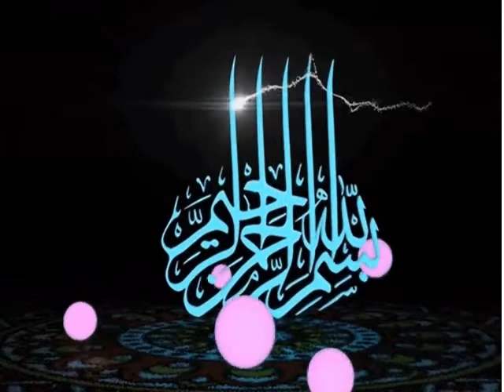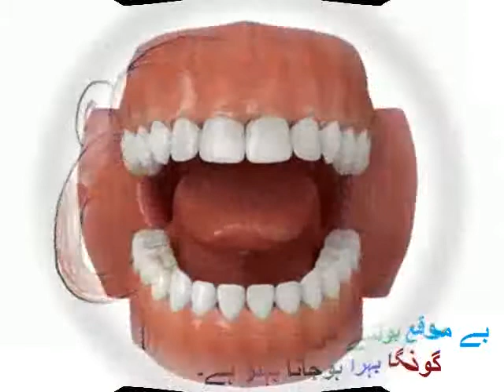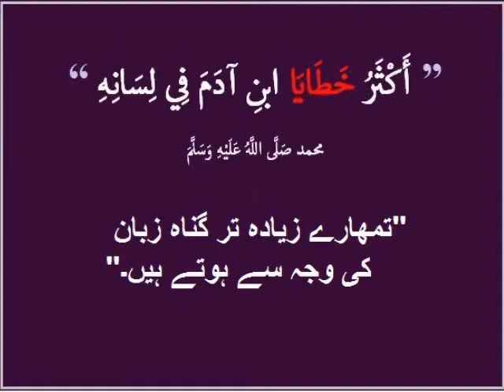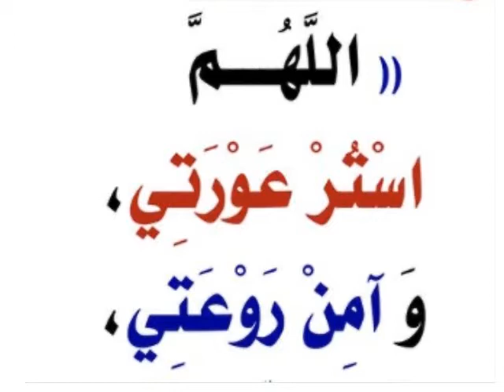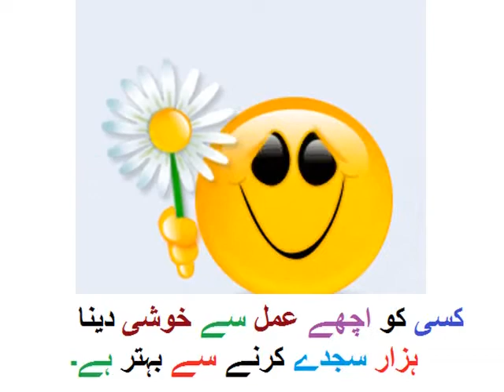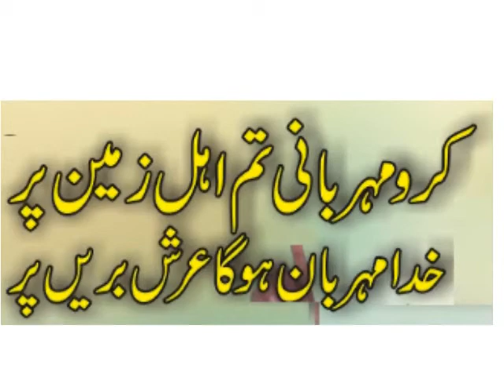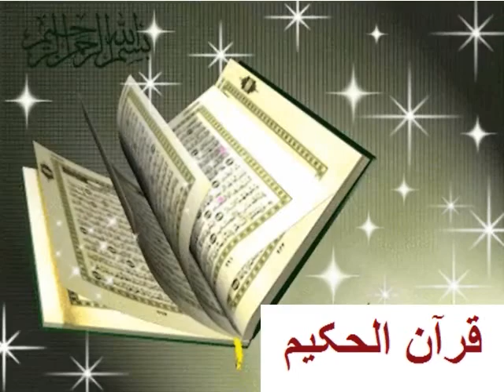Urdu Kahani/اقوال سعدی /اردو کہانی 'کسان اور بادشاہ